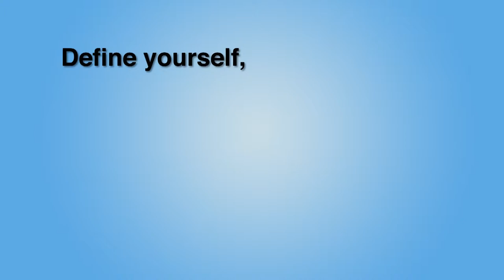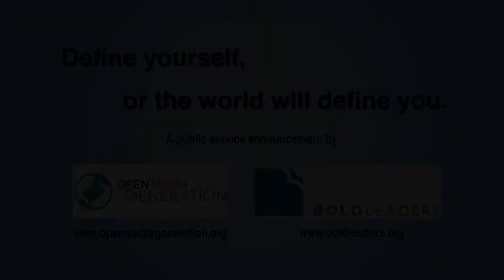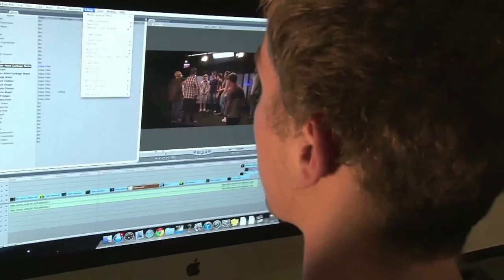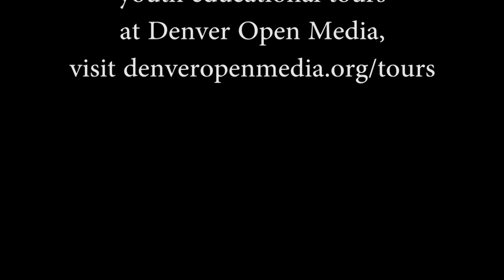Denver Open Media -Youth Ambassadors from the Caribbean